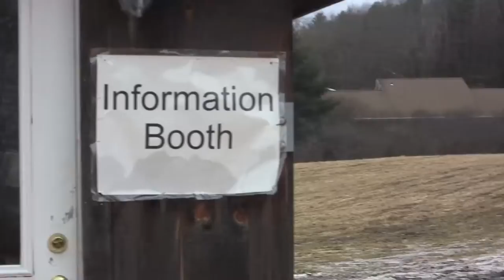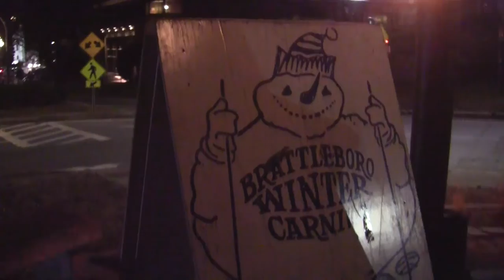Couch Potatoe Productions: Grooming Harris Hill Ski Jump 2022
This video attempts to show the extraordinary efforts of the many people who persevered to produce an Olympic-quality ski jump by Saturday.